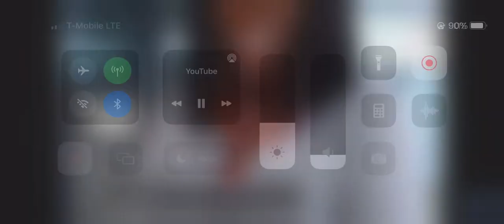HOW TO LIE PROFESSIONALLY 😎 TELL IT REALLY QUICKY 🙃💨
“ PROFESIONAL “ HIGH PRIESTESS 😼😎😈